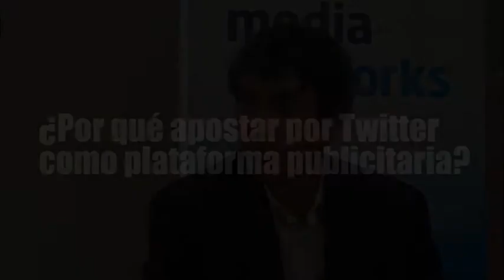Media Networks: Perú será nuestro centro de desarrollo de publicidad en Twitter en la región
Fernando Espinoza, director comercial Ad Sales, explicó que la apuesta por la red social hoy es parecida a la de la TV de paga, hace 14 años: tiene una base pequeña, pero terminó siendo un éxito. Espera tener los mismos resultados.

Entrevista por Karina Montoya Guevara